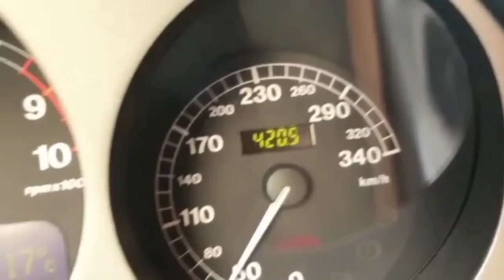flashed ferrari 360 80-230 kmh 💪